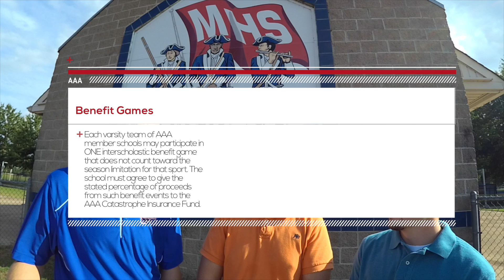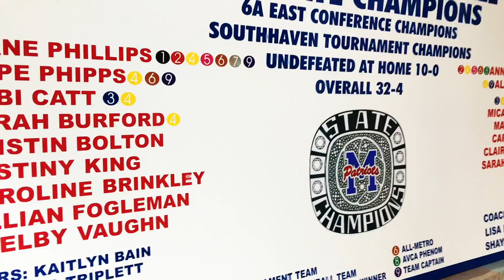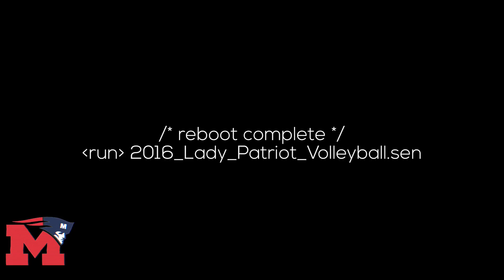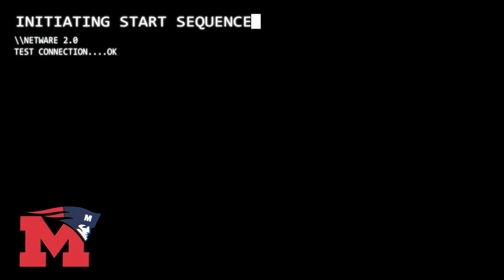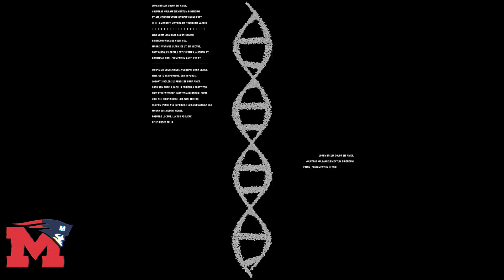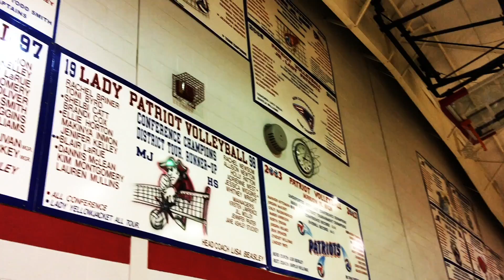The Patcast S2E2 08/22/16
A look at the upcoming football benefit game and a look back at the volleyball jamboree as well as their season opener this week in Greene County.